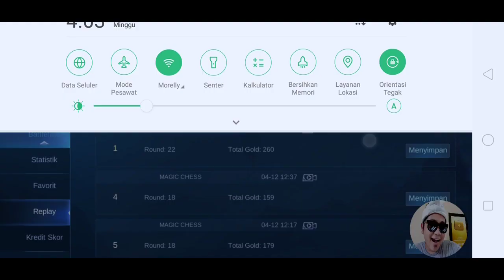COMBO TERBAIK DI MAGIC CHESS - MOBILE LEGENDS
MAGIC CHEES LOVERS MERAPAT

TERIMAKSIH YANG SUDAH MAMPIR YAAA

SEMOGA BERMANFAAT
SALAM GAMERS

MATURNUWUN